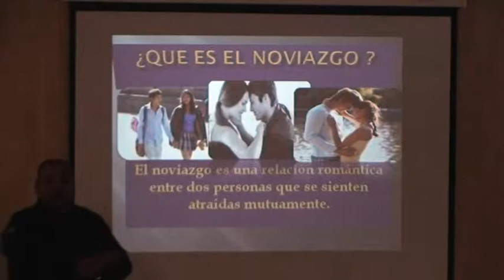Municipales del Grupo 16 llevan plática de violencia en el noviazgo a escuelas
Agentes de la Secretaría de Seguridad Pública Municipal destacamentados en el Grupo 16, como parte de los trabajos de prevención del delito llevan esta semana información preventiva a los estudiantes del CETIS 128.
En punto de las 14:00 horas de la tarde de ayer agentes preventivos de dicho grupo iniciaron las pláticas preventivas en esta institución educativa, llevando como tema principal el de “violencia en el noviazgo” donde mostraron algunos puntos importantes para identificar la violencia y de ahí  prevenir las agresiones con la pareja.
Los elementos municipales captaron la atención de los alumnos de la preparatoria al mencionar las acciones que llevan a generar la violencia en el noviazgo, explicando que las formas de agredir a alguien, pueden ser física y emocionalmente desglosando en cada una de ellas puntos claves para identificarlos como violencia.

Destacaron que las bromas fiscas como lo son los jalones, palmadas en el rostro entre otros son el inicio de lo que sería la violencia física, de igual manera los chantajes como insinuar el suicido, hacerte sentir menos o mal, son unos ejemplos que dan inicio a la violencia emocional en el noviazgo.
De igual manera se les invito a pedir ayudar con un profesional en caso de que se encuentren en una situación de violencia de cualquier índole, así como exhortarlos a reforzar la costumbre de la participación  ciudadana.
“Me gustaría que volvieran los policías para que pudieran darles más pláticas a los jóvenes y que les sigan abriendo el panorama de lo que es la violencia en sí, porque ellos nada más entienden violencia por violencia física, no conocen más o no quieren abrirse un poquito más a las violencias que existen” mencionó así Carmen Contreras orientadora del plantel educativo.